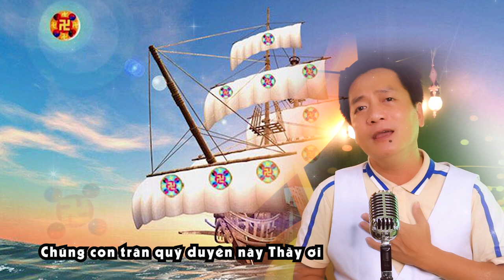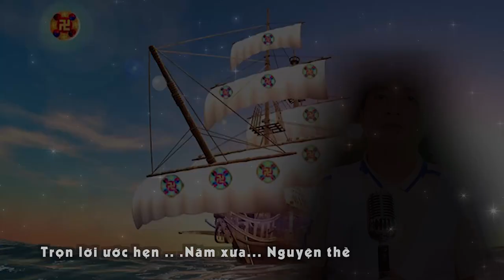Người Thầy Vĩ Đại - Guitar Thành Nam / Sáng tác mới Phổ Thơ Tịnh Vân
* Link ca khúc Pháp Đã Đến Rồi:
© Bản quyền thuộc về Thanh Nam Entertainment
☞ Vui lòng không Reup nếu không có sự đồng ý của Thành Nam Entertainment